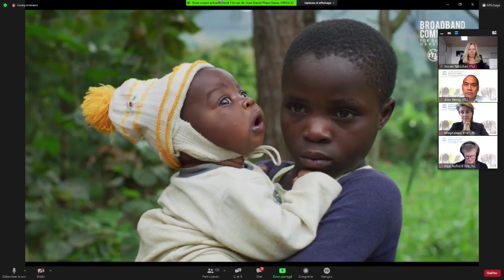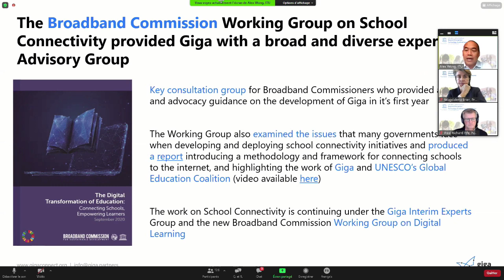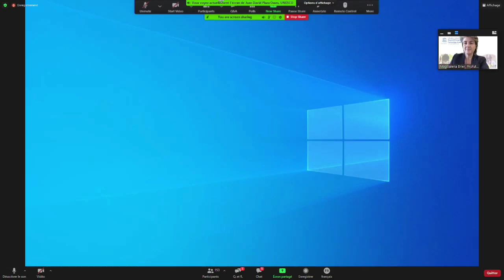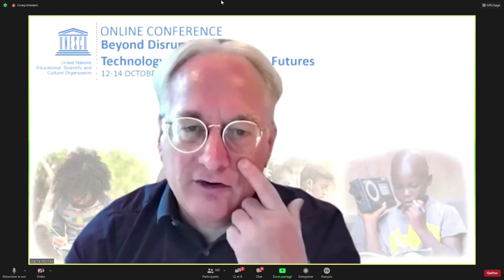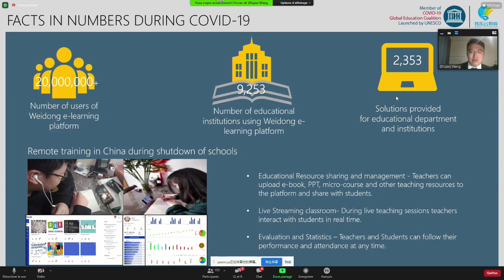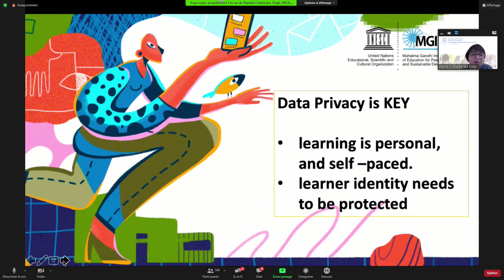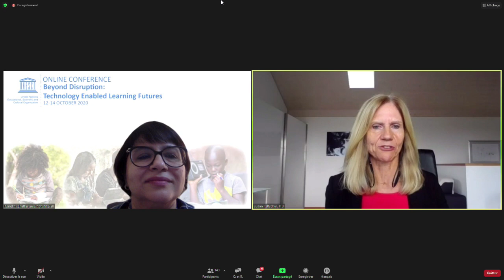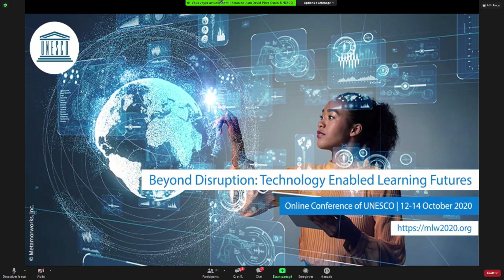Présentation de solutions innovantes d'apprentissage à distance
Le panel de haut niveau présentera les solutions innovantes d'apprentissage à distance mises en œuvre lors des fermetures d'écoles pendant la COVID-19.